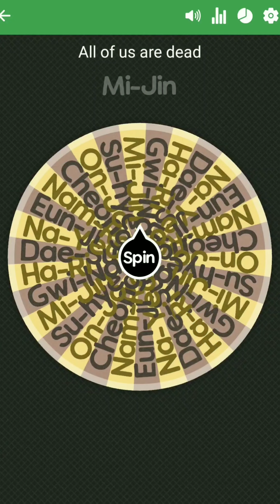Cobra Kai vs Stranger Things vs All Of Us Are Dead vs Kickin It (pt.1)